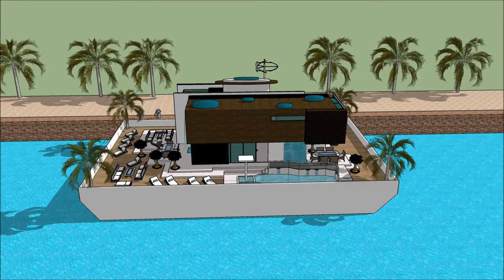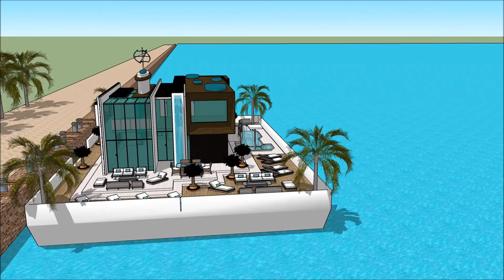HOUSEBOAT PHILADELPHIA BOAT SHOW PENNSYLVANIA BOATHOUSE PHILLY BOAT SHOW 2018 Yacht Show 2018 Supe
The houseboatzania launching an innovative high-end luxury yacht houseboat home design potentially as a display of exhibition of the HOUSEBOAT PHILADELPHIA BOAT SHOW PENNSYLVANIA BOATHOUSE  PHILLY BOAT SHOW 2018 Yacht Show 2018  Supe.

The collection of the Houseboatzania concept of HOUSEBOAT PHILADELPHIA BOAT SHOW PENNSYLVANIA BOATHOUSE  PHILLY BOAT SHOW 2018 Yacht Show 2018  Supe consists of high luxury and architectural art pieces in minimalism combined with living on the waterfront of the harbour of

The houseboat yacht design has the basis to sustain living with high standards and contemporary structural design at HOUSEBOAT PHILADELPHIA BOAT SHOW PENNSYLVANIA BOATHOUSE  PHILLY BOAT SHOW 2018 Yacht Show 2018  Supe with numerous of prospects for excessive living and celebrating the desire of life worldwide: